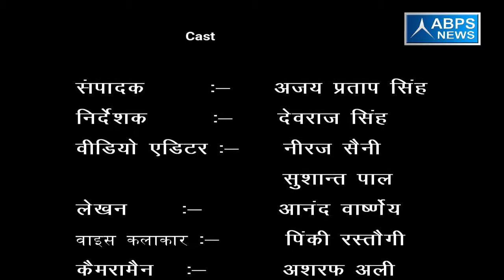गांव - गौजनी मिलक, ब्लाक - असमोली, जिला - संभल